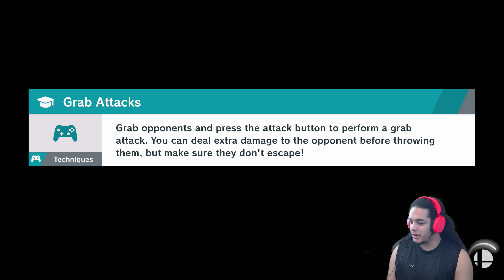Super Smash Bros. Ultimate | Smash Challenges #7 (Win a match with young link and no shielding.)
Thank you for watching the video I hope the next one is a lot more entertaining and appealing to the audience remember if you have any challenges let me know in the comments and I'll see what I can do.